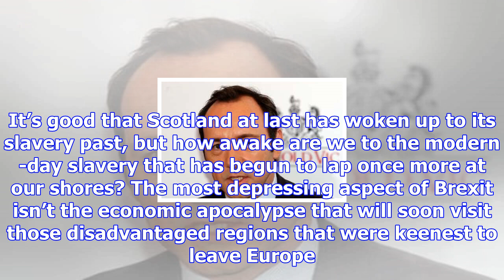If only slavery really had been abolished | kevin mckenna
On Thursday night in Killearn, a perjink little village concealed within the folds of the Campsie Fe...